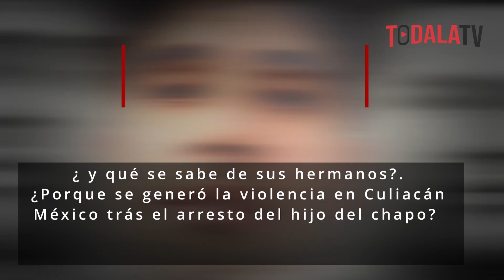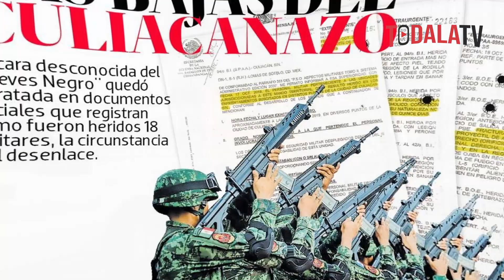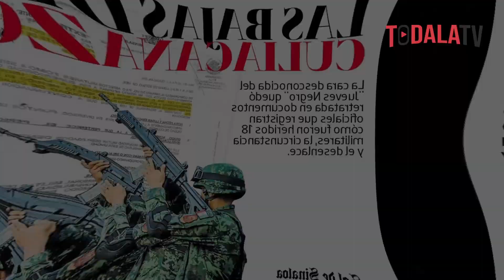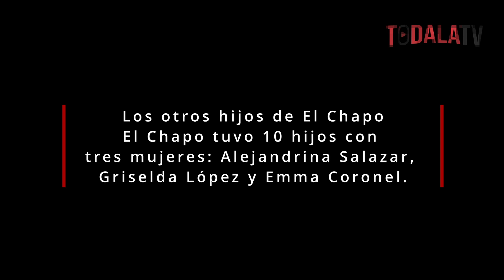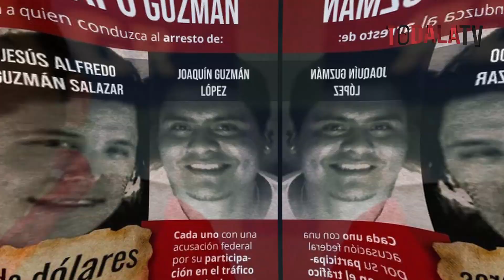Ovidio Guzmán | Así se logró capturar al hijo de El Chapo 🕵 HISTORIA COMPLETA 🔴TODALATV México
Ultima Hora! Historia completa narco y de la captura.
Cierran aeropuerto de Culiacán, tras recaptura de Ovidio Guzmán.